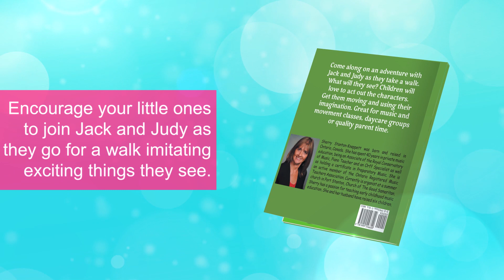Imaginative Play Adventure: Jack and Judy | Children's Book Trailer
Dive into the enchanting world of "Jack and Judy" with this captivating children's book trailer created by WritersPayItForward.com. Young children will be thrilled to join Jack and Judy on a delightful walk where they get to imitate the exciting things they encounter. From galloping like horses to slithering like snakes, this book blends imaginative play and a love for animals. It subtly teaches spatial awareness as children reach high and slither low, while concepts of fast and slow come alive in the story.

With an interactive narrative structure, the book encourages turn-taking and listening skills. Repetition of words and engaging elements woven throughout the story enhance early learning. Perfect for classroom use in early childhood and music/movement classes, "Jack and Judy" sparks creativity and provides opportunities for educational exploration. Parent tips offer additional game ideas, extending the learning beyond the book's pages.

Discover the joy of early learning with Sherry, an experienced teacher and devoted mother of six, who brings her expertise to this imaginative book. The captivating illustrations by Ambadikumar, a talented freelance illustrator from India, truly bring the story to life. Whether you're a parent or a teacher, this book is a valuable resource that encourages descriptive language and imaginative expression.

▶️ If you're an author seeking a professionally crafted book trailer for your children's book, WritersPayItForward.com is here to help.